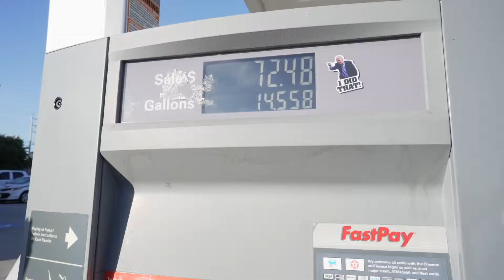Vlogging with the Sony a1 || Harder than it looks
Vlogging with the Sony a1 || Harder than it looks.  Should it even be a camera to vlog with? Why not?

Want to add some amazing songs to your videos?  Here's where I get mine

My Canon R5
Canon RF 50mm f1.2
Canon RF 15-35mm f2.8
Aputure 120dii
Lav Mic - Pocket Wireless